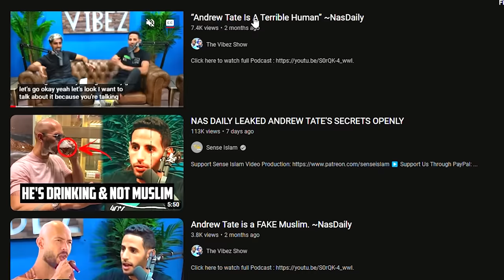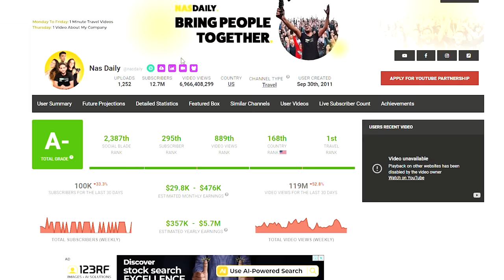Nas Daily LIES about Andrew Tate (He Is No Longer Muslim)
“Andrew Tate Is A Terrible Human” ~NasDaily:

Nas Daily Lies about Andrew Tate and calls him a Fake Muslim. Meanwhile he himself said he is no longer a Muslim, but follows his own religion.

For EUROPE €:

Account holder: HALAL HOLDINGS LTD
BIC: TRWIBEB1XXX
IBAN: BE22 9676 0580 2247
Wise's address: Avenue Louise 54, Room S52
Brussels
1050
Belgium

For UK £:

Sort code: 23-14-70
Account number: 57270672
IBAN: GB85 TRWI 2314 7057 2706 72
Wise's address: 56 Shoreditch High Street
London
E1 6JJ
United Kingdom

For  US 💲:

ACH and Wire routing number: 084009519
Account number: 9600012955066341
Account type: Checking
Wise's address: 30 W. 26th Street, Sixth Floor
United States